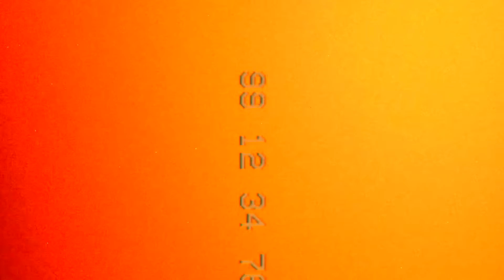RUGER RUDY - WARINGING (OFFICIAL MUSIC VIDEO)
Shot By @Flex.montanaaa